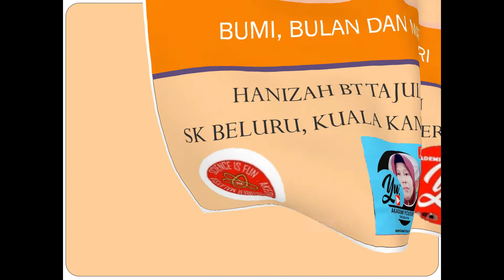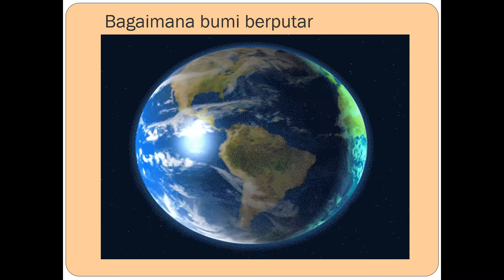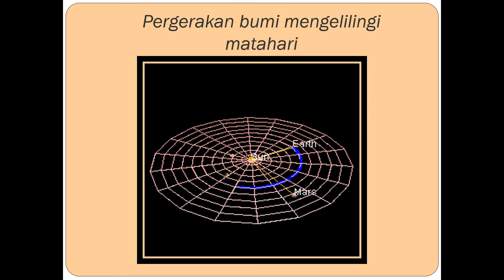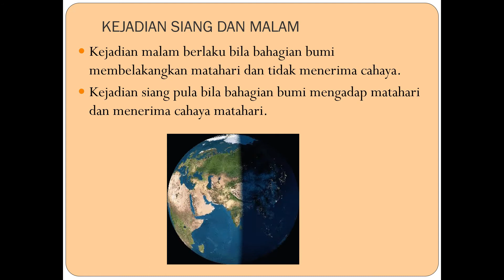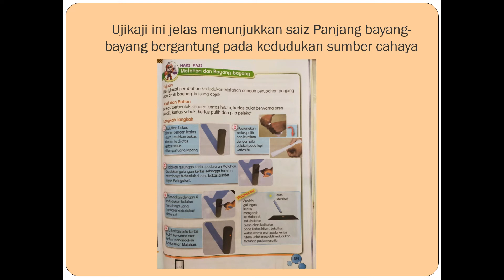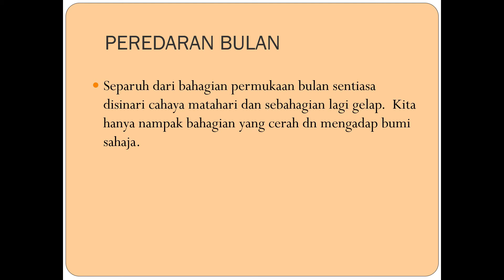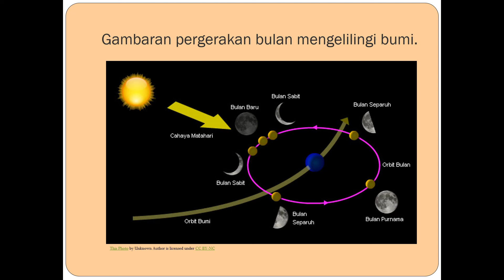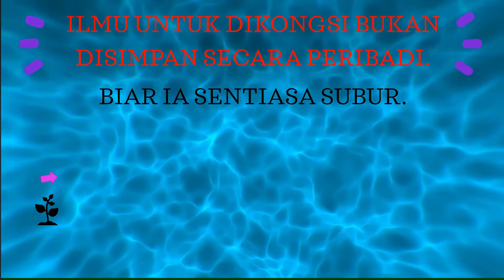# BULAN, BUMI DAN MATAHARI # SAINS TAHUN 5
# Tajuk bumi, bulan dan matahari .
# Memaparkan tentang pergerakan bumi dan pergerakan bulan.
# Bumi berputar di atas paksinya dan juga mengelilingi matahari.
# Bulan juga berputar dan di masa yang sama mengelilingi bumi.
# Fasa bulan berlaku kerana bulan mengelilingi bumi.
# Kalendar Qamari adalah kalendar yang berkait dengan fasa bulan.